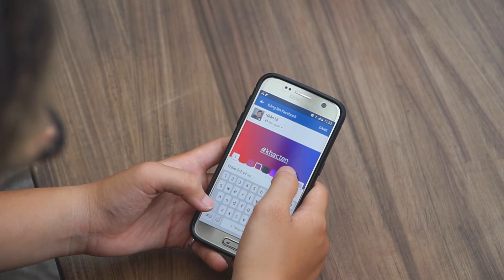Game tặng Nokia 105 Dual Sim (2017) + Ví Sen 3 | khacten.com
Các bạn bấm vào link này để tham gia game nhé